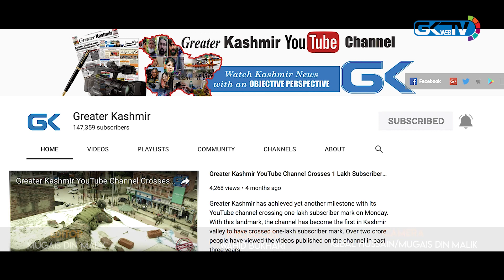Sopore youth highlights social issues with rap music, wins hearts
24-year-old Wani Arman from Sopore uses rap to create awareness and highlight social issues. Arman says he uses satire as a tool to highlight issues.